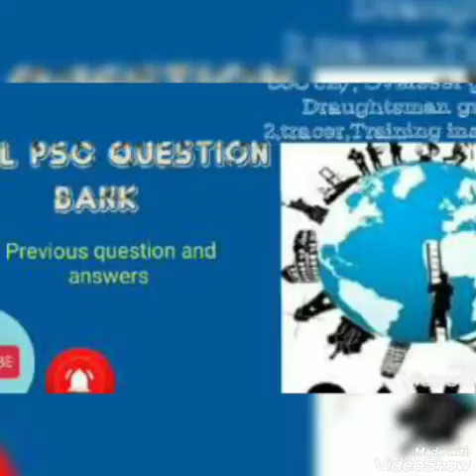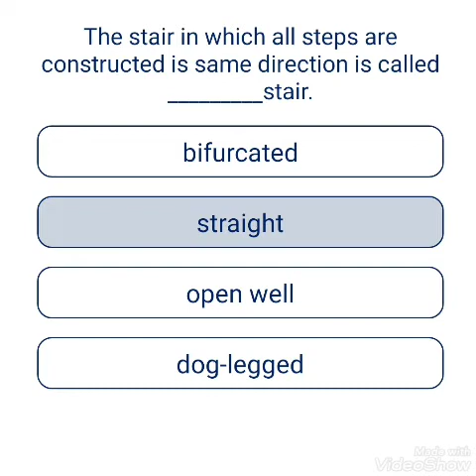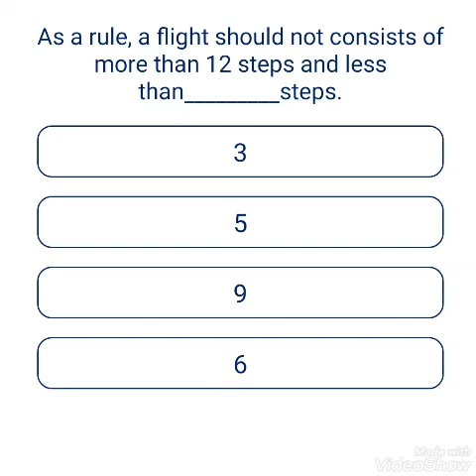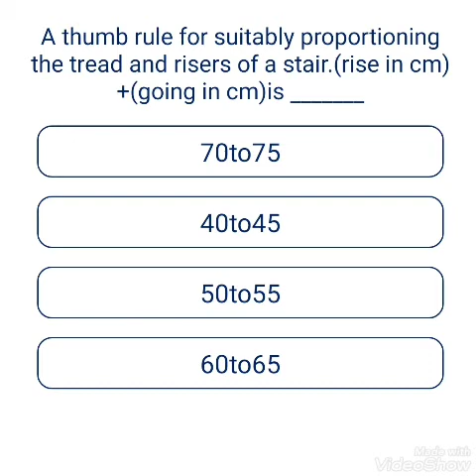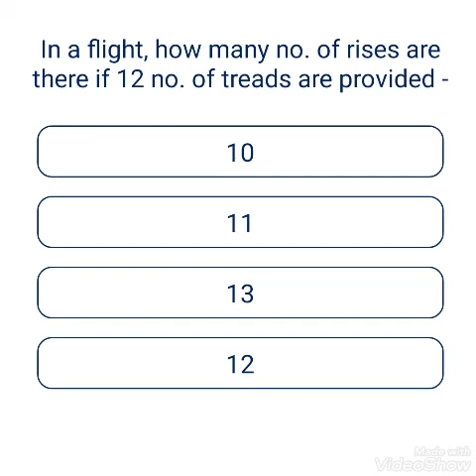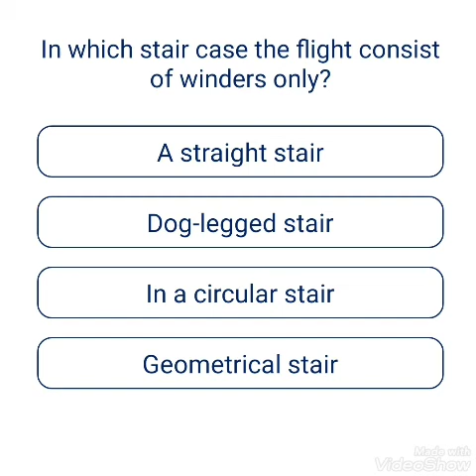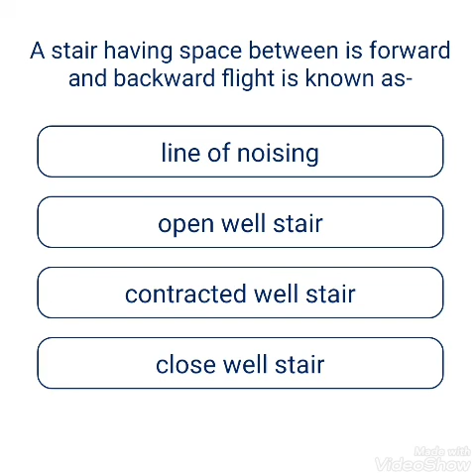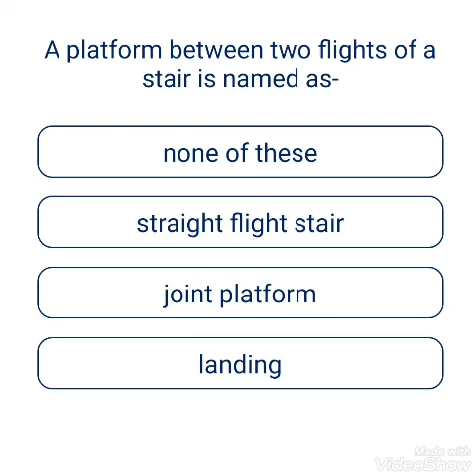Stair, Lift and Escalators previous question and answers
This video indicate Stair, Lift and Escalators 20 important  previous question and answers.